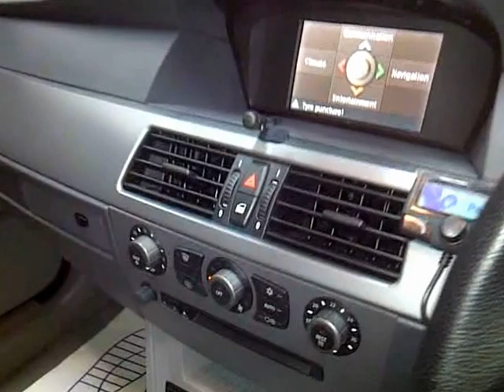www moorelands com BMW 530D SE Auto 2003